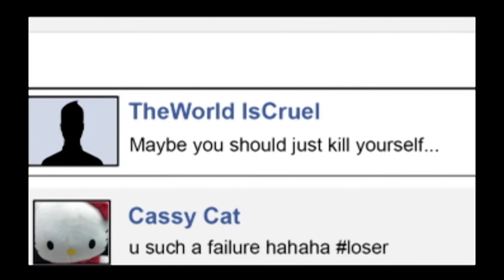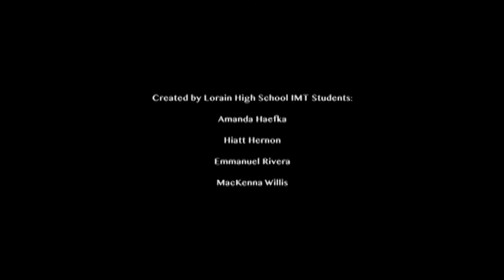Larkmoor Elementary Concert 5-18-18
Larkmoor Elementary School Spring Concert, May 18, 2018.